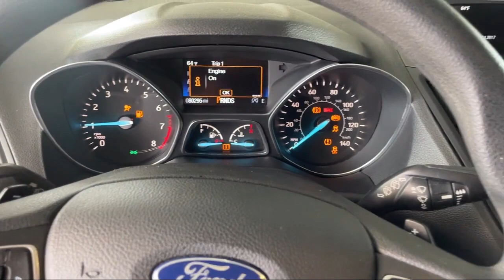2017 Ford Escape SE 4WD Gaithersburg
2017 Ford Escape SE 4WD - Stock Number: H045226B - VIN: 1FMCU9GD3HUD71300.